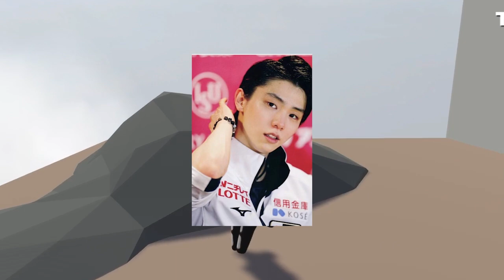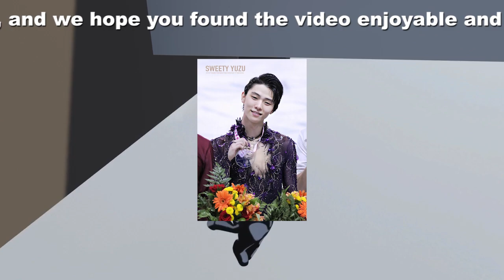【驚愕】羽生結弦の「愛と別離」：ファンに見せた「大スターの素顔」